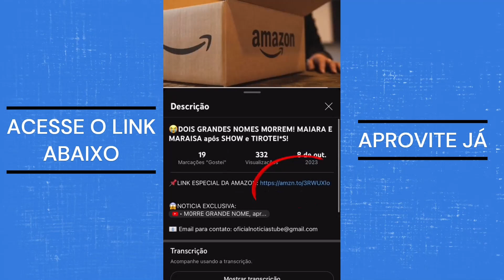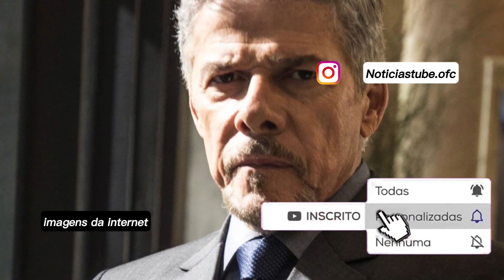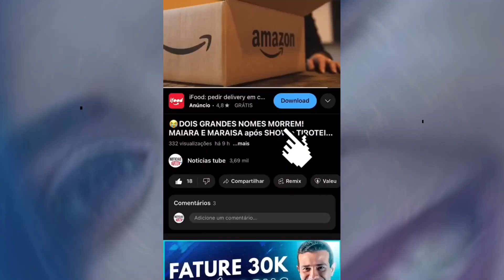GRANDE NOME M0RRE| ator JOSÉ MAYER aos seus 74 ANOS, GLOBO TRÁS NOTICIA! 😭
📌LINK ESPECIAL DA AMAZON